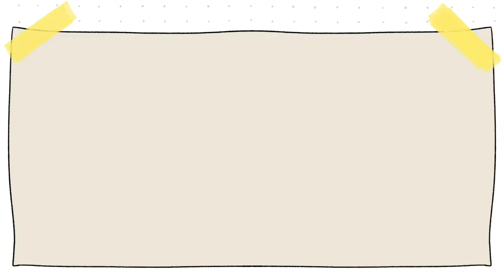Día de relax 😎| Día 4 de viaje | Vlog diario | Las cosas de Nico